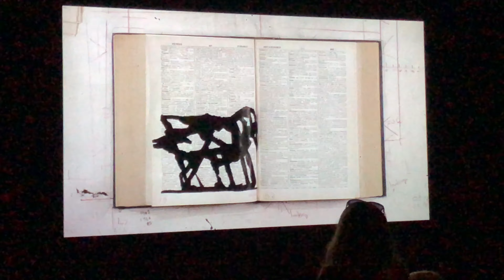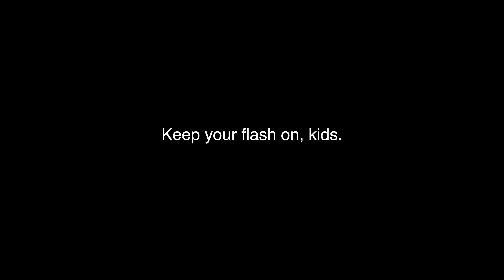Disposable Camera Challenge (Fail ) | Los Angeles Vlog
Disposable camera challenge they said, it’ll be fun they said... So we wanted to challenge ourselves and thought we would take some epic dispoables but turns out we suck at taking pictures & you should A, always look thru the view finder and B, keep the flash on. Hope you enjoy! x

None of the songs used in the video belong to me nor do I claim to own any of them. If you liked any of the songs in the video I have listed them above.